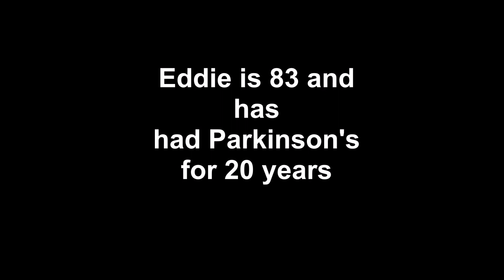Eddie Movie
Private Video -